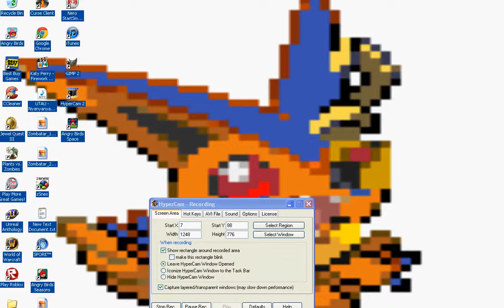the claw girl part 3 not playing claw right now